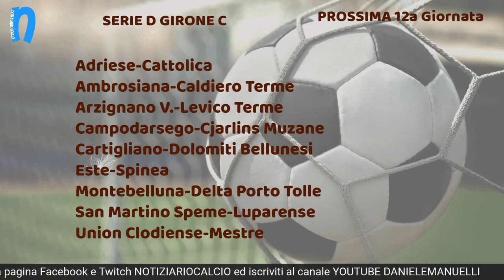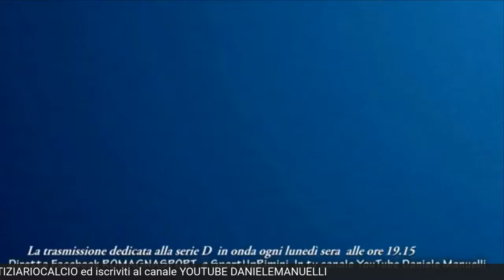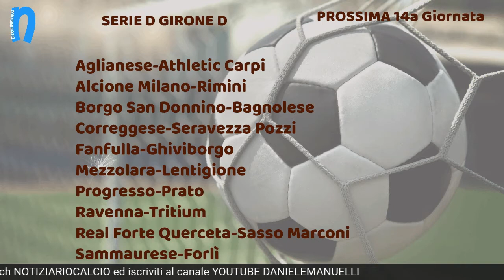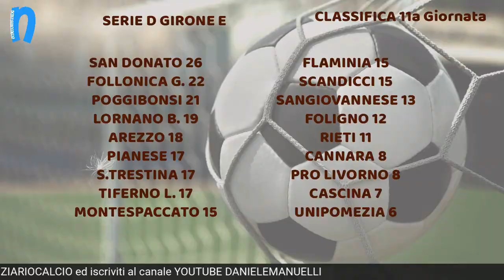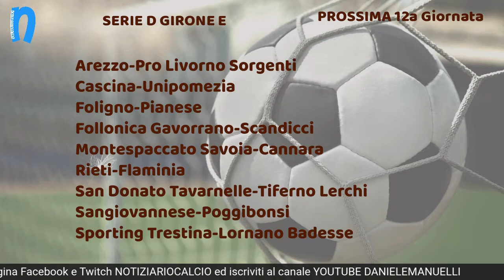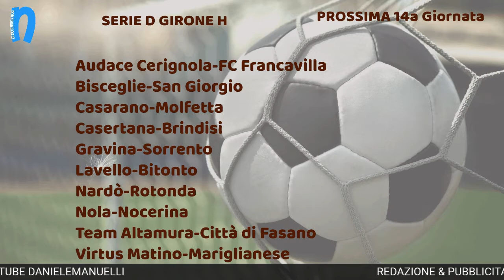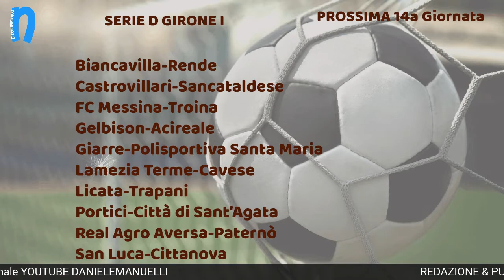Il Calcio D Tutti - Puntata 18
Brusaporto, Folgore Caratese e Sanremese saranno le realtà scelte per la diciottesima puntata del "Calcio D Tutti". Il Girone A e il Girone B vedrà la partecipazione di  Rolando Lorenzi (Ds Brusaporto Calcio) Giovanni Capobianco (Ds Folgore Caratese) e Marcello Panuccio (Responsabile Scouting Sanremese).

In studio alla conduzione il giornalista Daniele Manuelli con la collaborazione dell'opinionista Ilario Pensosi.